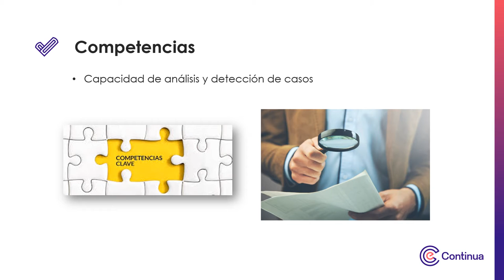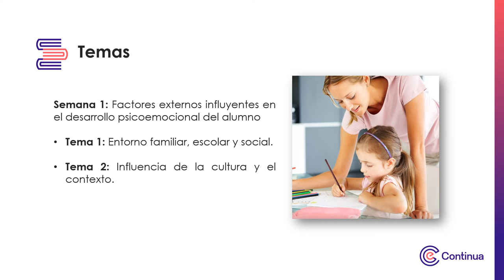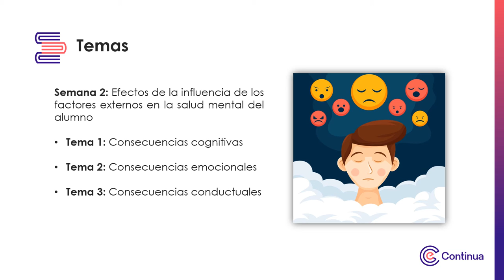Video de presentación - Factores externos influyentes en el desarrollo psicoemocional del alumno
Factores externos influyentes en el desarrollo psicoemocional del alumno